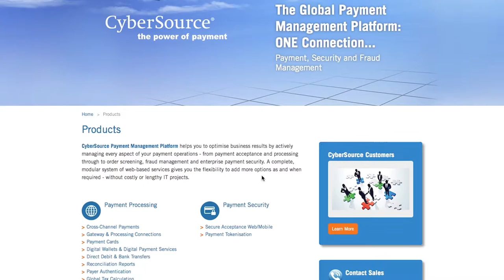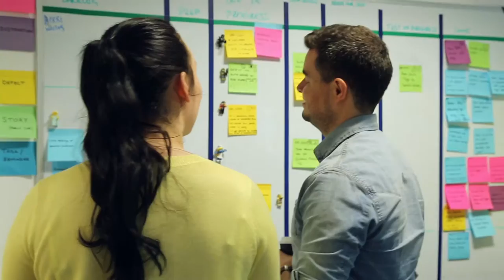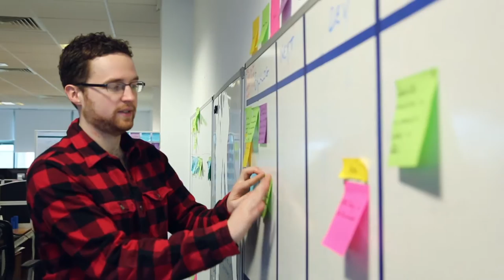CyberSource NI - Belfast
CyberSource in Belfast - at our Belfast development centre, our teams thrive on innovation and enthusiasm, building world class solutions and delivering them quickly to our customers, the Agile Way. Our autonomous teams challenge their combined knowledge, skillset and abilities to evolve our product portfolio, nurture our ethos for technical excellence and cement our position within the payments market.

We are looking for innovators with an entrepreneurial spirit; we foster a culture where seizing opportunities for growth and personal development is encouraged. Working within CyberSource, you will discover a culture that empowers you and challenges you to think differently.

Whether you are an associate or a placement student joining CyberSource, you will benefit from a culture of knowledge transfer and learning. You will gain first-hand experience working with a company that is at the forefront of its industry and work alongside the technical experts that make it happen.

CyberSource offers those starting their career the best of both worlds; a rapidly growing, global business with the culture and innovation of a start-up. The Belfast centre is open and supportive in nature and aims to provide every individual with an environment in which they can grow and realise their potential.